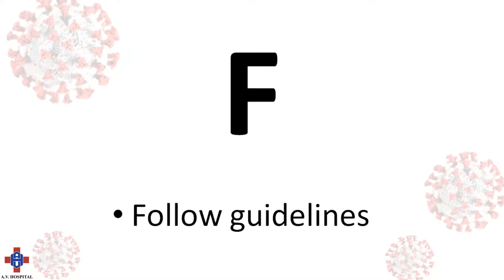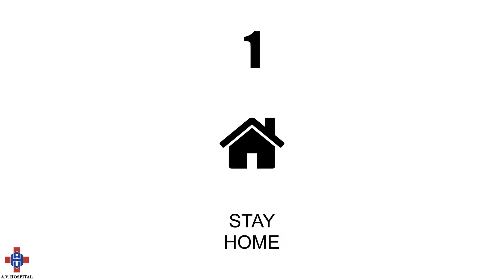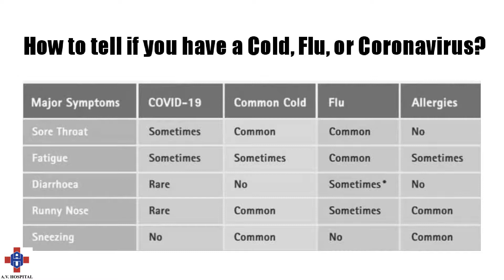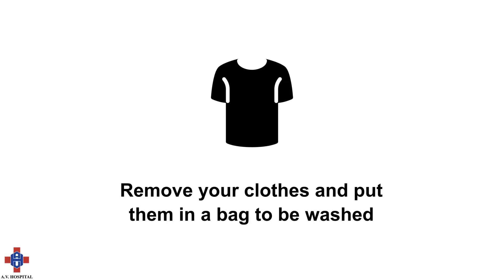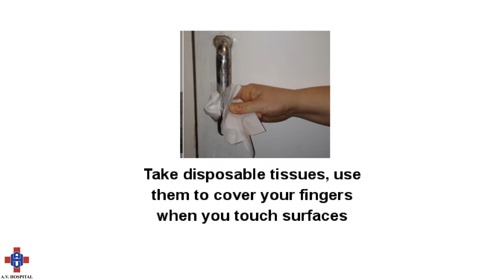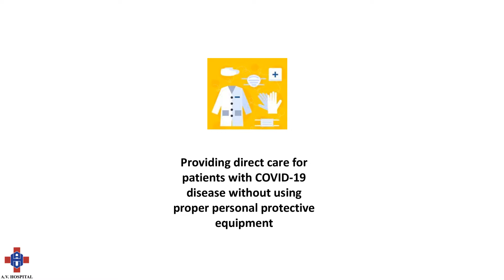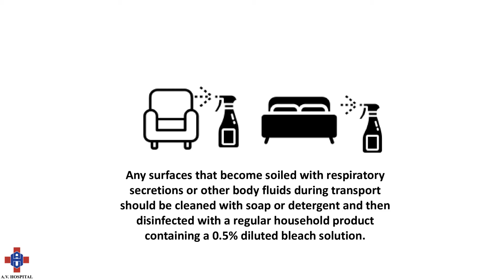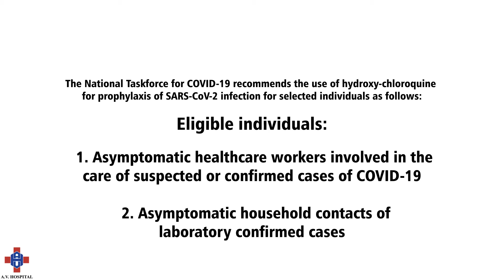The A to I of Fight Against Corona Virus (Part VI)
We started the series with being protective by Avoiding various potential sources of the virus.

Then we spoke to how to focus on ourselves through Breathing, Calming down, Dieting and Exercising.

In this video, I highlight on how we have to take a step further and stay in touch with the updates from the world, while also addressing the steps to be followed while going out for essentials.

I have highlighted key "dos" in the video, do watch and reach out in case of any assistance.